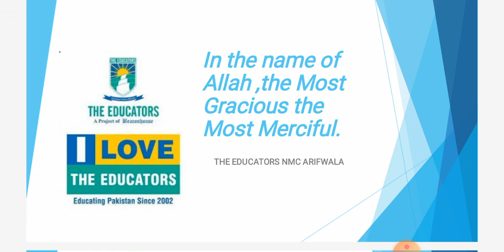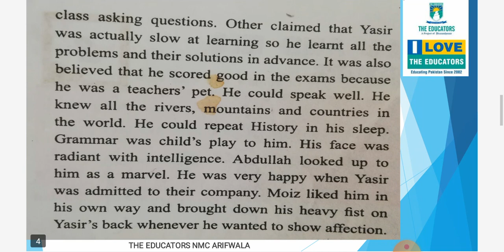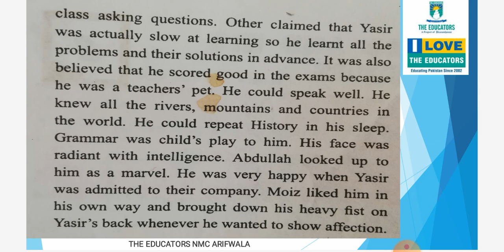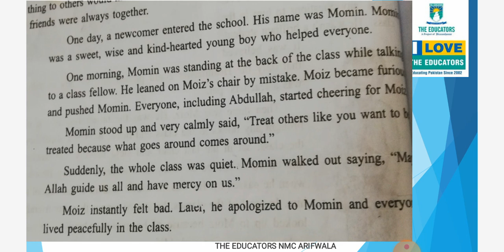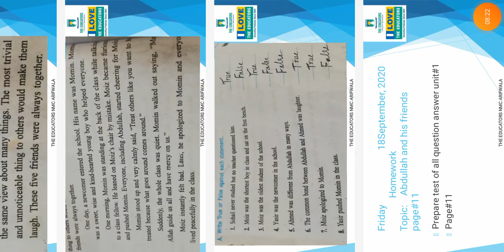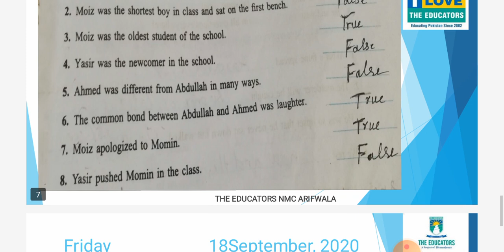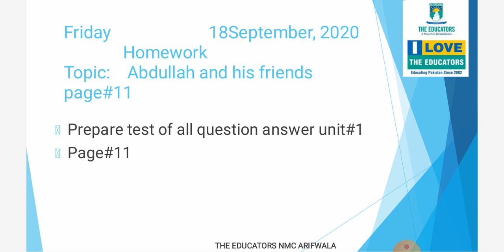Class IV English 18 Sep 2020 Ch#2 Video#2